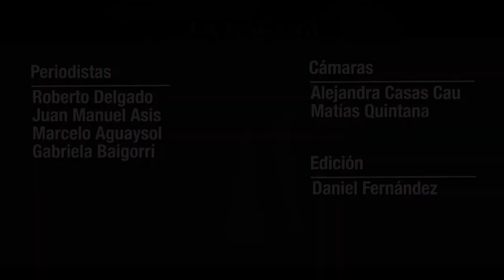Entrevista con LA GACETA: Juan Manzur habló sobre la muerte del cura Viroche